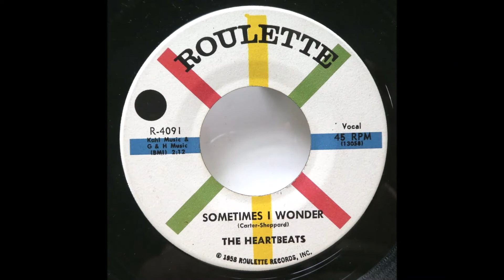The Heartbeats - Sometimes I Wonder 1958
The Heartbeats (Jamaica, Queens, New-York)
James Sheppard (Lead）
Albert 'Walter' Crump Tenor）
Robby Tatumaka Robby Brown (Tenor）
Vernon Seavers（Baritone）
Wally Roker（Bass）

Biography:
This doo-wop vocal quartet was formed in Queens, New York, USA, in 1954, originally named simply the Hearts. Three of the band members, Albert Crump (lead), Wally Roker (bass) and Vernon Sievers (baritone), met while attending Woodrow Wilson High School. They completed the line-up with Robbie Tatum from a neighboring school. They acquired a new lead in the shape of James Sheppard (c.1936, Queens, New York, USA; d. 24 January 1970, Long Island, New York, USA) and Crump then sang first tenor.

The group made their recording debut on Philadelphia’s Network Records with Sheppard’s ‘Tormented’. Receiving scant promotion, it brought the group little exposure and fewer sales. More productive would be a liaison with Hull Records. This began in September 1955 with ‘Crazy For You’, a strong regional seller, and continued with ‘Darling How Long’ in February of the following year.
One of the most fondly remembered records of the whole doo-wop era, ‘Your Way’, like all their previous releases was written by Sheppard. Though it did not chart at the time, it has subsequently become one of the most popular songs of the period.

Their star rising, the Heartbeats’ next recording was ‘Oh Baby Don’t’, but it sold mainly on the strength of Sheppard’s plangent B-side composition, ‘A Thousand Miles Away’. This quickly became a nationwide hit, peaking at number 53 in the Billboard charts. The Heartbeats sought to confirm their popularity with nationwide tours in the company of Ray Charles, B.B. King and others.
After a publishing dispute with Hull Records, the Heartbeats’ next single emerged on Rama Records in 1957. ‘I Won’t Be The Fool Anymore’ was followed by ‘Everybody’s Somebody’s Fool’, which returned them to the lower reaches of the charts. Spells at Gee and Roulette Records (two singles each) preceded the band’s break-up in 1958, at which time the members divided into two factions.

The rest of the band were allegedly none too impressed when Sheppard fell asleep at the microphone one night in Philadelphia, and other bouts of unshackled egotism exacerbated the situation.The momentum was lost, and all bar Sheppard returned to regular employment. Their verse while lead put together Shep And The Limelites, who released a number of singles, though only one, ‘Daddy’s Home’, enjoyed major success (US number 2 in 1961). Sheppard was found dead in January 1970 after being shot and robbed.